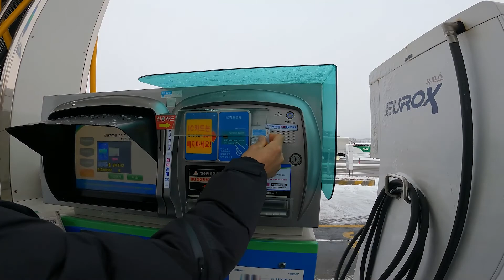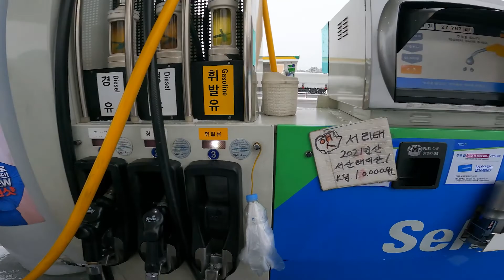|| Deogyusan national park | salnal vlog | winter | snowfall | 덕유산 ||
Positioned at the center of the backbone of Korea, Deogyusan was designated as the 10th national park in Korea in 1975.
It spans across Muju-gun and Jangsu-gun in Jeollabuk-do and Geochang-gun in Gyeongsangnam-do, and its total area is 229.43㎢.
Deogyusan National Park lies at the hear of Baekdudaegan(Backbone mountain ridges of Korea). To the east is Gayasan, the west Naejangsan, the south Jirisan, and to the north Gyeryongsan and Songnisan. Deogyusan is also the root of Geumgang(River) which runs to the north and Nakdonggang(River) which runs to the east.
Deogyusan also has the fourth highest mountain peak in South Korea (Hyangjeokbong 1,614m) which preserves a sub-alpine ecosystem. Each year about one million visions come to Deogyusan National Park.

With a total of 1,067 plant species, Deogyusan National Park is called “The Heaven of Wild Flowers.” As for animals, there are 32 mammal species, 130 bird species, 9 amphibian species, 13 reptile species, 28 fish species, and 1,337 insect species inhabiting the area. Deogyusan is rich in biodiversity with 2,039 species altogether, and animals such as the flying squirrel, Otter, Marten cat, and Small-eared cat have been designated as endangered species by the Ministry of Environment.

Stay tune with us for more updates!

Gears:
canon 80d with canon 16-36mm lens

⚠ PLEASE DO NOT USE THIS VIDEO UNDER ANY CIRCUMSTANCES WITHOUT PERMISSION, ALL COPYRIGHTS BELONG TO A- BEE VLOG!